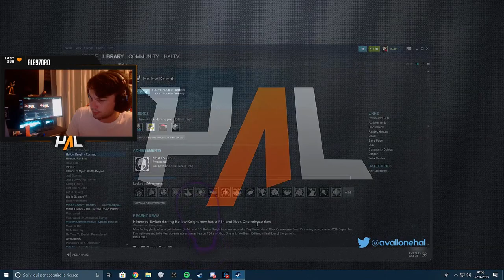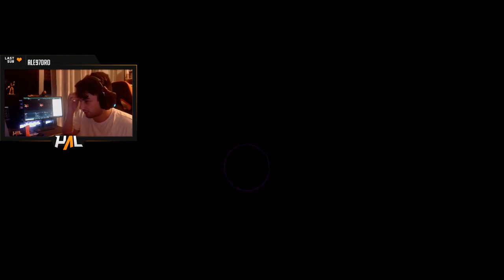🟣Il finale! Hollow Knight [3/3]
Il gran finale di Hollow Knight!